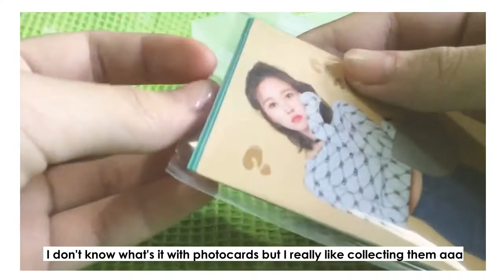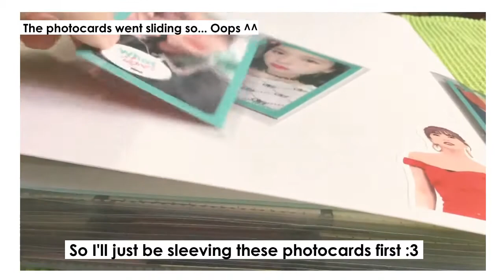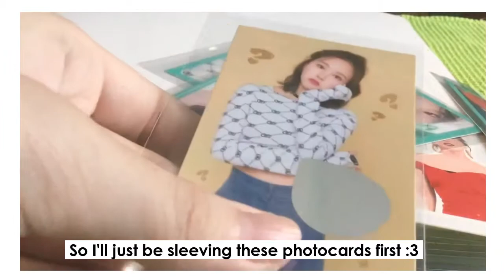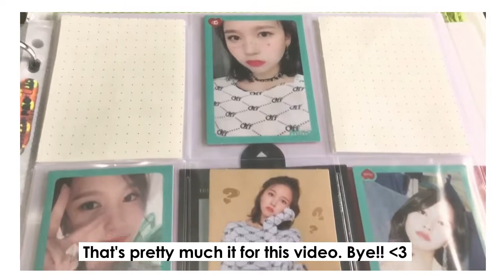Unboxing TWICE Mina What is Love Photocards! ^^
Again, another video! xD
Most likely, I'll be spamming uploads until classes resume. I hope everyone's having a lovely day! Happy holidays!

- Minariii